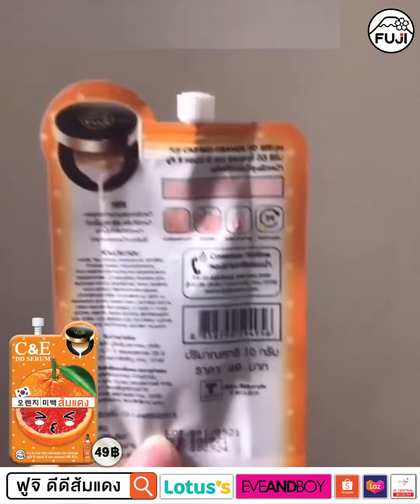แต่งหน้า everyday look ด้วยครีมซอง I FUJI C&E RED ORANGE DD SERUM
🍊ใช้ส้มทั้งที ต้องราชินีส้มแดง 🍊
ใหม่! ฟูจิดีดีส้ม C&E ปรับสีผิวกระจ่างใส ลดสิว ริ้วรอย ผิวหมองคล้ำ
ใช้นวัตกรรม 3X Nano White (Natural Arbutin, Glutathione, Vitamin C)
ทำให้ครีมซึมสู่ชั้นผิวได้อย่างดี ช่วยให้ผิวกระจ่างใสอย่างเป็นธรรมชาติได้เร็วยิ่งขึ้น

ที่ : ห้างเทสโก้ โลตัส 49 บาทจ้า
สั่งออนไลน์ส่งตรงถึงบ้านคลิ๊กเลยจ้า!!